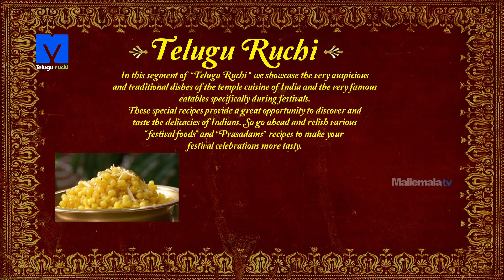Karakajjam (కరకజ్జం) - How to Make Karakajjam - Telugu Ruchi - Pindi Vantalu Cooking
Watch How to make Karakajjam Recipe Exclusive on TeluguRuchi